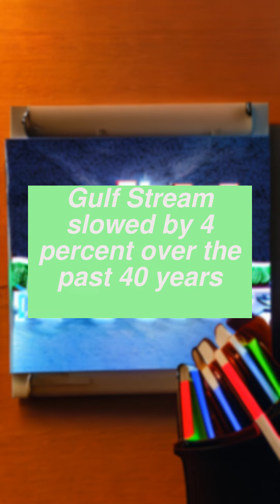Gulf Stream slowed by 4 percent over the past 40 years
According to a new study, the Gulf Stream has actually weakened by 4 percent over the past four decades, and even more worryingly, scientists are 99 percent certain that this weakening is due to climate change. The Gulf Stream plays a significant role in maintaining the climate of the US East Coast and Western Europe. It is part of a larger system called the Thermohaline circulation or the Atlantic Meridional Overturning Circulation, which operates like a large conveyor belt, distributing heat and energy across the world's oceans. This system could have huge implications for sea levels and hurricane activity. Despite its significance however, attempts to measure and monitor its strength have varied in their results, which means there is no consensus on whether it is weakening because of climate change or random chance. That is, until now. Chris Piecuch and Lisa Beal of the University of Miami, Florida analyze data from three different datasets, including undersea cables, satellite altimetry, and in